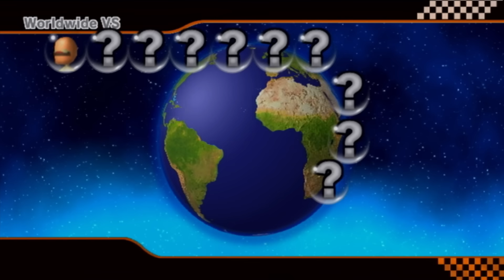peter griffin on mario kart wii is better